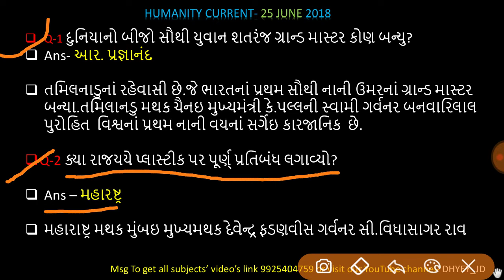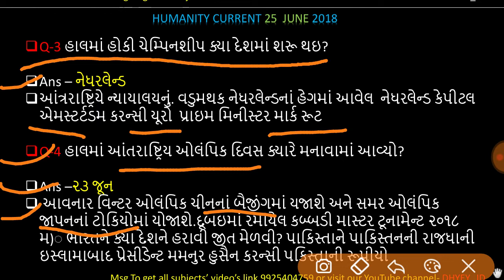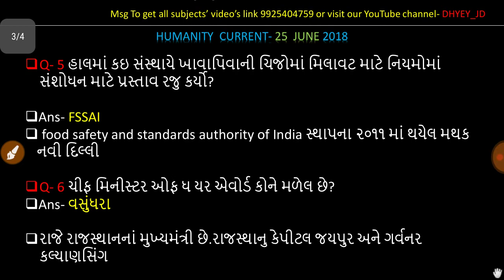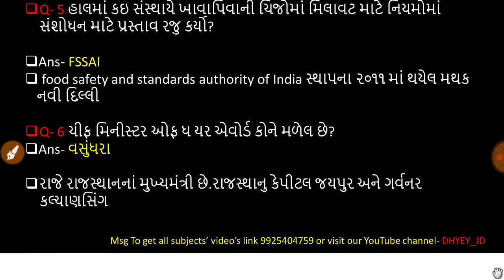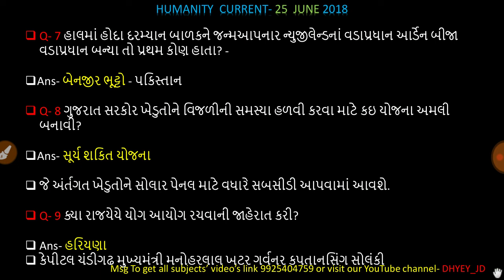current affairs in gujarati 25 june 2018